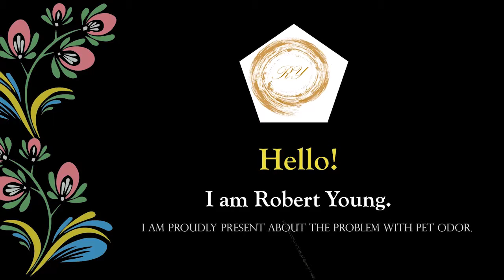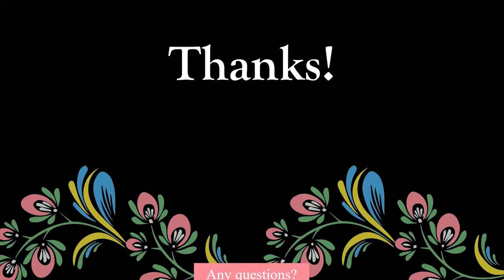Robert Young Carpet Care in Reading, PA